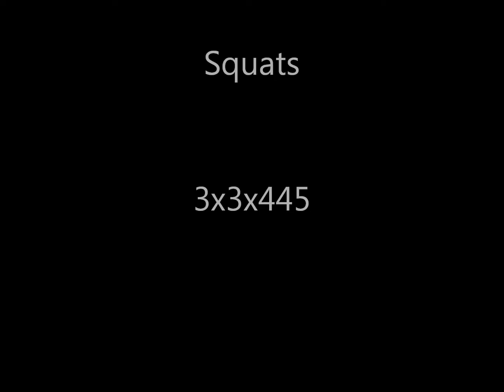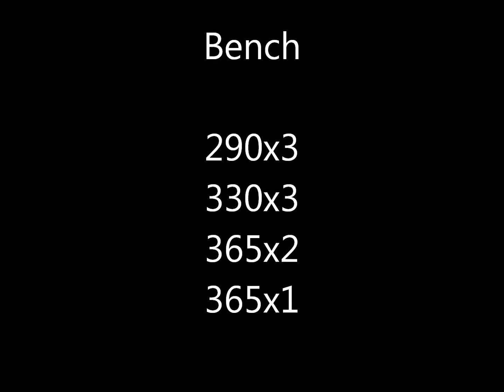Week 6, Day 1 USPF Region 7 Meet Prep: Heavy Bench!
Victoria's Facebook Page!

Squats: 445x3, 445x3, 445x3.

Bench: 290x3, 330x3, 365x3.

Bent Row: 290x3, 330x3, 365x3.

Beltless Deads: 405x1, 405x2, 405x3, 415x3.

Crunches: x25.